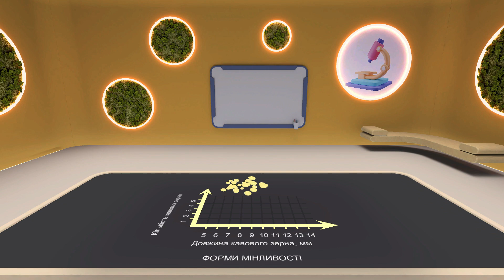Форми мінливості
Занурся в захопливий світ віртуальної реальності та тривимірної біології! Експеримент дасть тобі змогу відкрити дві форми мінливості — спадкову та неспадкову. Пізнай світ генетики, відчуй себе справжнім ученим, досліджуючи генетичні зміни через AR-технології. Приготуйся до дивовидного дослідження — поринь у світ загадкових генетичних механізмів! Запрошуємо тебе відкрити цей унікальний експеримент у нашій системі та розпочати своє дослідження.

👉 Переходьте на наш сайт, щоб дізнатися більше про систему AR Book

👉Крім цього, ви можете самостійно ознайомитися з перевагами системи, створивши свій особистий простір в AR Book

👉А на Маркеті Контенту доступні прев'ю навчальних матеріалів, якими ви можете скористатися у розділі "AR Book +" у системі